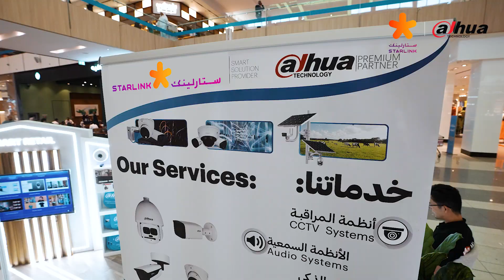Revolutionizing Connectivity: Dahua Technology x Starlink | Dahua Technology MENA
Revolutionizing Connectivity: Dahua Technology x Starlink Unveil Cutting-Edge Collaboration at Doha Festival City!